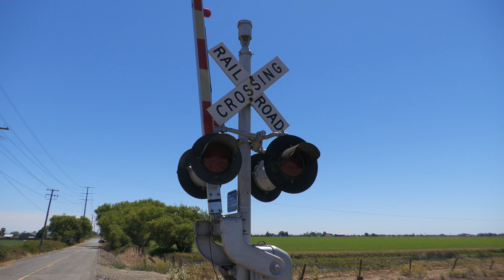UP 8617 Z-Train Intermodal Norfolk Southern DPU North - Core Rd. Railroad Crossing (Elk Grove CA)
[Filmed July 10, 2022] 12:06pm
Came out again after the previous day of railfanning as I seen a perfectly timed northbound and southbound on ATCS on the Sac Sub that I was able to to get both trains with the Brooklyn Z being the first train that I decided to catch here at Core Road since I haven't filmed this crossing since the first time I did back in 2017. The right signal had one of its back side lights replaced with the same type of LEDs light as you can tell from the cleaner clearer lense but otherwise no changes have occurred here since I filmed it in 2017 so I setup on the opposite side I first filmed it on the last time. This crossing owned by Union Pacific is an WP 1970s to 1980s signal type install with changes to its bells, lights, light heads, gates, and gate lights, and mechanisms.

Union Pacific Railroad Z-Train Intermodal Stack Train northbound passes through the Core Road Railroad Crossing on the UP Sacramento Subdivision main line in Elk Grove, California.

ZLCBR/ZLCTM-10
UP 8617
UP 6533
UP 2671
NS 9476
UP 7999

Crossing Info
City/State: Elk Grove, California
Location: Core Rd & Franklin Blvd
Horn Setting: Horn Zone
Crossing Owner and Maintainer: Union Pacific Railroad
Bell Sequence: Ring through whole activation
Train Line: UP Sacramento Sub

Right Signal
Bell: WCH Type 2 Electronic Bell
Lights: Two pairs of 12 inch Electro-Tech LEDs
Light Heads: Three 12x24 inch & One 12x20 inch Safetran Lights (Hawker Siddley Logo)
Brackets: WRRS
Junction Box: WRRS
Gate Lights: Electro-Tech Gate LEDs
Counterweight Arm: WRRS
Mechanism: WCH
Base: WRRS
Install Type: WP 1970s - 1980s
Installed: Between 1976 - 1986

Left Signal
Light Heads: Two 12x24 inch & Two 12x20 inch Safetran Lights (Hawker Siddley Logo)
Brackets: WRRS
Junction Box: WRRS
Counterweight Arm: WRRS
Mechanism: WCH
Base: WRRS

Camera
Panasonic HC-X2000